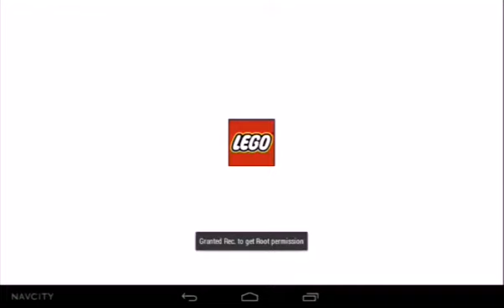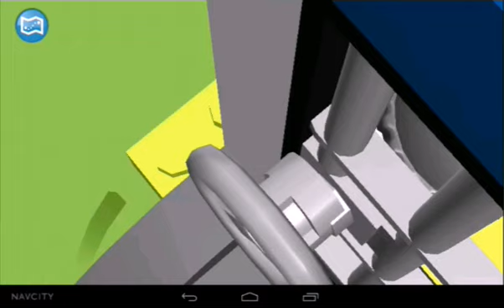GAMEPLAY - LEGO® Junior Quest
O GAMEPLAY ESTA DE VOLTA !
Fala Aí Galerinha Do YouTube GustaDroid Na Área
ADR :
Rezende
Miss
Kazzio
Wolff
Wii
Pokey
Ítalo
Casal De Nerd
João
Bibi